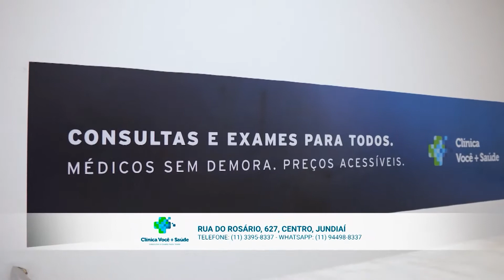PALMEIRAS FAVORITO CONTRA O FLAMENGO NA FINAL DA LIBERTADORES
Comentário do jornalista Marcel Capretz no programa Futebol Esporte Show da Tv Sorocaba SBT.